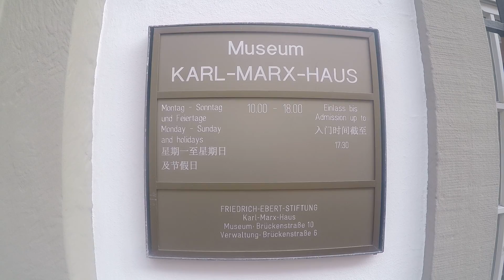GoEUGo 12th July 2015 Trier Koblenz Frankfurt